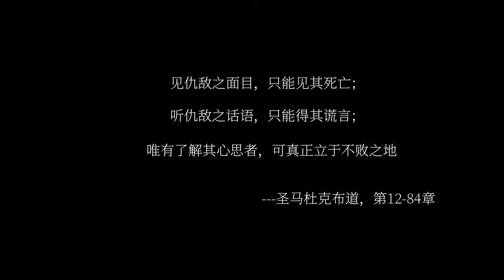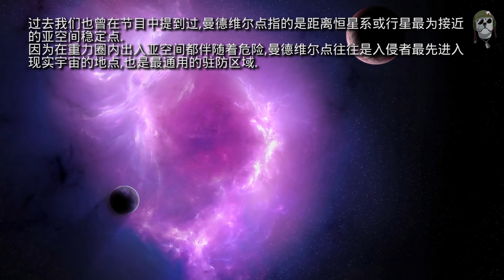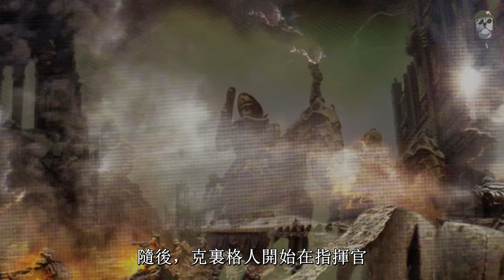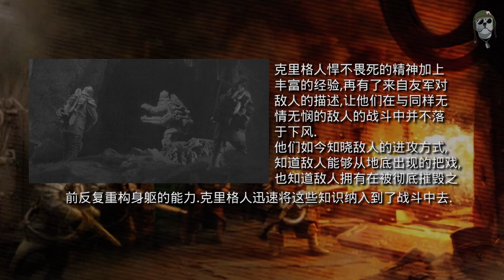只求得到帝皇救贖 所以我向死亡進軍【達奇】《戰錘40K》故事第四十二期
請明白我對你那特別的愛